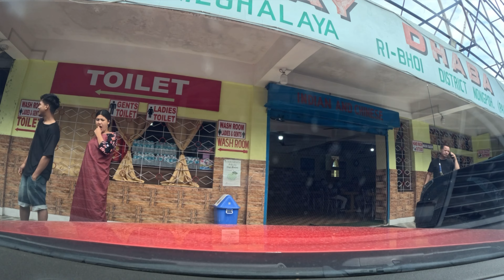Finally Assam Pahuch hi Gaye Apni Audi TT Pr 😍😍 Ep.1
DEVICE :- / Go Pro Hero 11
Mike :- /  Rode

THUMBNAIL;- Picsart